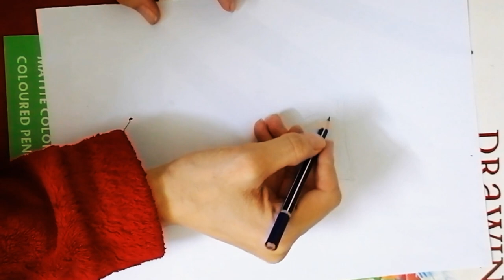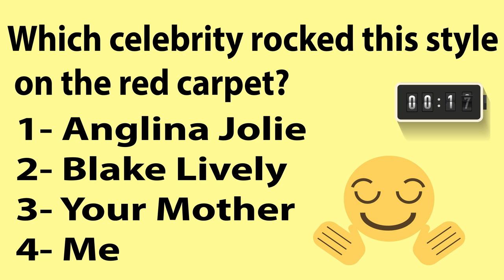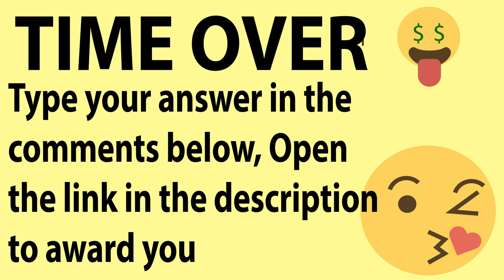Drawing Tutorial.| Pencil Sketch | Draw Clothes | Sketching Tutorial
Elegant Red Carpet Maxi Dress Sketch | Feather Gown Pencil Drawing Tutorial

In this video tutorial, you'll learn how to sketch a stunning red carpet look featuring a graceful maxi dress paired with an outer feather gown. Using only pencil, this step-by-step guide walks you through creating the perfect high-fashion ensemble fit for the spotlight. Whether you're into fashion illustration or just looking to improve your drawing techniques, this tutorial is for you.

Don't forget to type your answer for the question at the end in the comments below

Wait wait 🛑 Time Is Running Out ⌚⌚

Enjoy 6 MONTHS OF FREEEE TRIAL  🤯🤯🤯🤯🤯, the benefits you would have of this membership: 1 - free delivery 2- movies, games 3-discount textbooks and free comics 4-exclusive prime discounts, try it, Take a piece of action this is the best time to have for (Back To School and college) seasons 🥱 🏓

📳 iPhone 14 Leather Case
🥤 stainless steel tumbler
👘 Womens Sweatshirts
💻 Fire TV 55" 4-Series 4K UHD smart TV
 🧼 Robot Vacuum and Mop, Self-Drying, Auto Mop Washing:
📱 SAMSUNG Galaxy Tab S6
👘 Women's Summer Wrap Maxi Dress
💻 Kids tablet Ages 3 - 7
👗 Summer Floral And Solid Dresses
👗 Cowboy Wedding Dress
💍 3 Carat 14K White Gold Diamond Engagement Ring:
⌚ Men Apple Watch Series 9
⌚ Casio watch men
⌚ Smart Watch /Men Women

Modelling
Fashion Week
Celebrity Fashion
Red Carpet
Style Tips
Fashion Photography
Fashion Blogging
Fashion Influencers
Vintage Fashion
Sustainable Fashion
Fashion Trends Analysis
Fashion Brands
High Fashion
Fashion Shows
Fashion Editorials
Fashion Magazines
Fashion History
Fashion Illustration
Fashion Design
Fashion Retail
Fashion Tips
Fashion Weeks
How To Draw Fashion
Fashion Sketches
Fashion LInes
Fashion Business
Fashion Industry
Fashion Factory
Color Palette
Trending
Fashion Trends
Trends
Collections
Fashion Riddles
Fashion Quotes
Fashion Speech
Fashion Show
Catwalks
Runways
Red Carpet
Red Carpet Fashion
Fashion Review
Fashion Shorts
Design Shorts
 Fashion Channel

Timecodes:
00:00 intro
00:07 drawing body figure by pencil
02:23 draw face and hair
03:44 draw dress and feathers